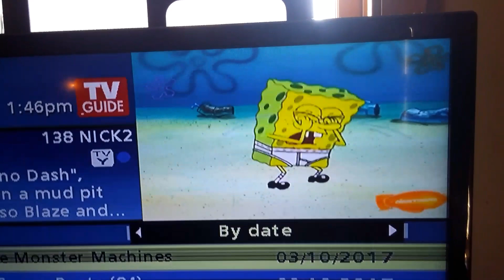spongebob squarepants crying